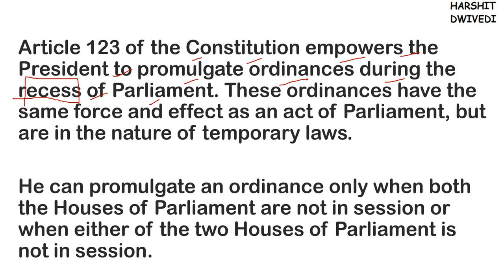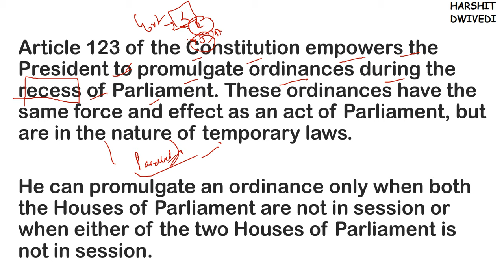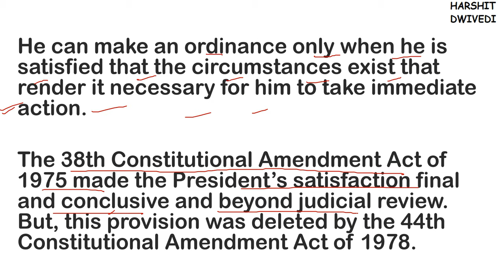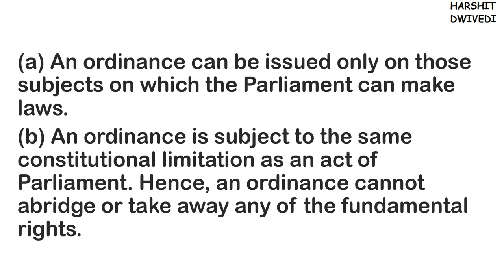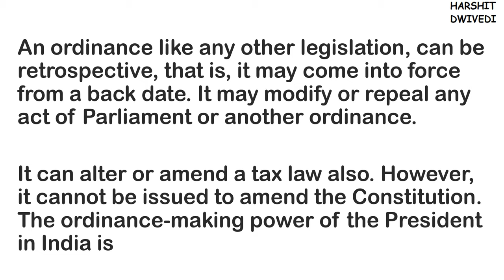(V81) (Ordinance Making Power of President-Article 123 of Indian Constitution) M. Laxmikanth Polity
This is the 81st video of Indian Polity by M. Laxmikanth sixth edition.

# Ordinance Making Powers of the President